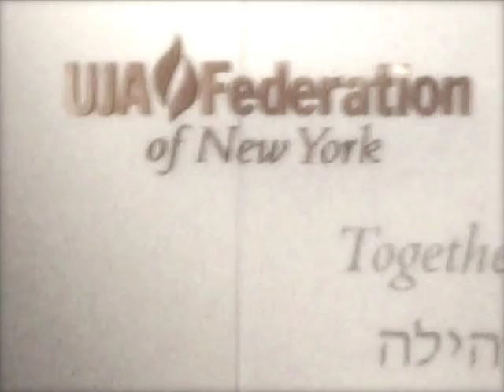Bible Raps Presents: UJA on Yom Haatzmaut.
Bible Raps visi
ts the UJA in NY during lunch break and creates this awesome rap for Yom Haatzmaut!